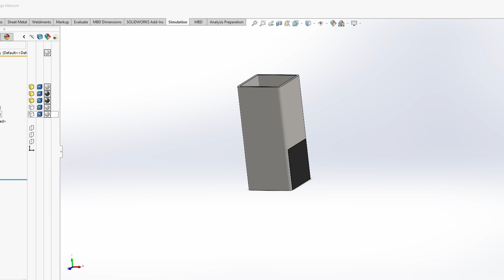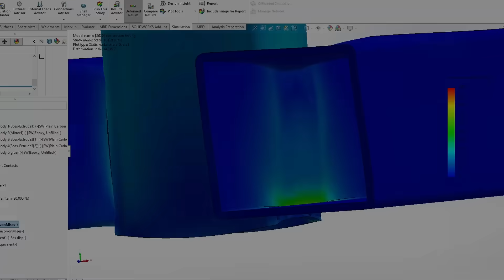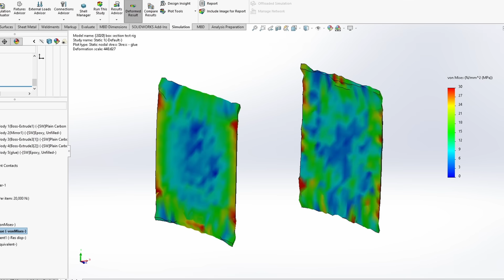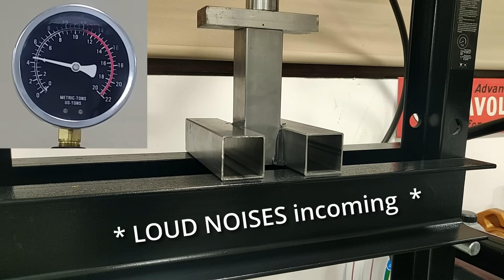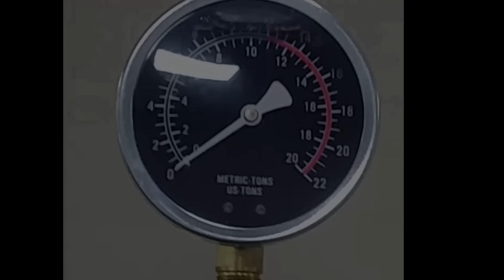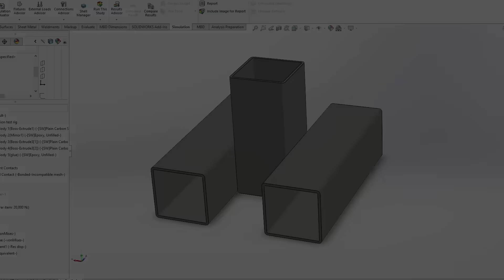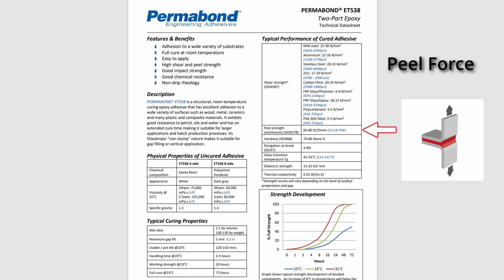How strong is JB weld structural epoxy adhesive anyways ? Destructive test, simulation and review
JB Weld Original Cold-Weld 8265-SUK Steel Reinforced Epoxy (5020 psi)
I did some science to destructively test a join made using JB weld to see just how strong structurally adhesives are vs their claims.  Interesting results.